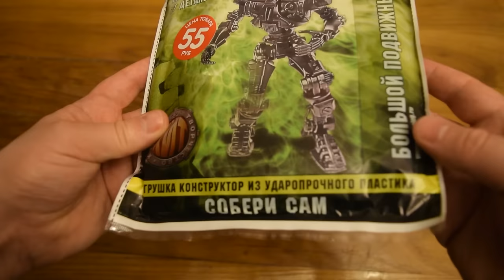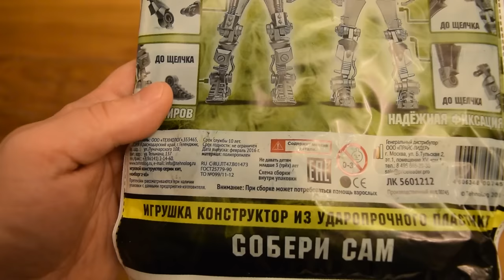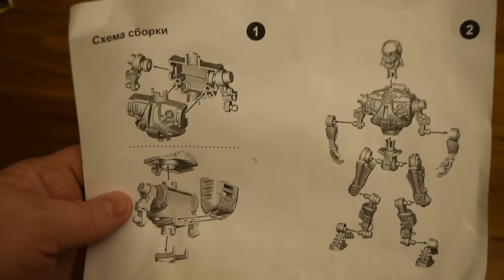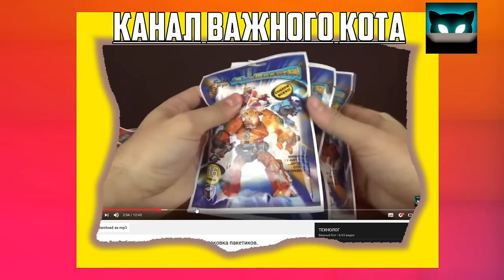Собираем робота - Киборг Z-XL от Технолога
В магазинах Fix-price можно, хоть и не всегда, встретить продукцию компании Технолог. В этот раз ко мне в руки попал конструктор со сборным роботом Киборг Z-XL.
Музыка: Core Keygen - Dead Feelings, Dubmood - Keygen 8, Ghidorah & Zerion - Toilet Story 3 keygen
Видео снято на Nikon D3300